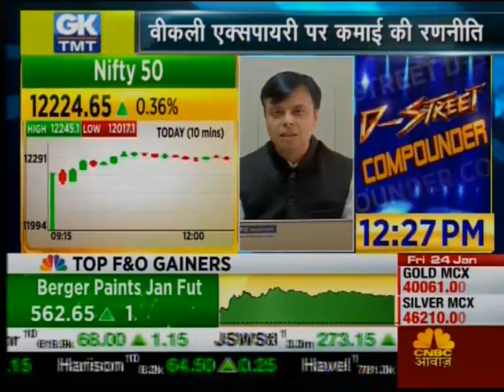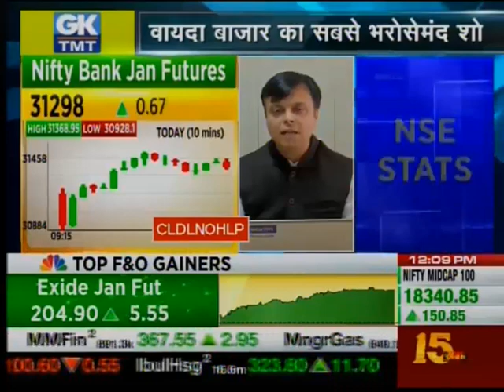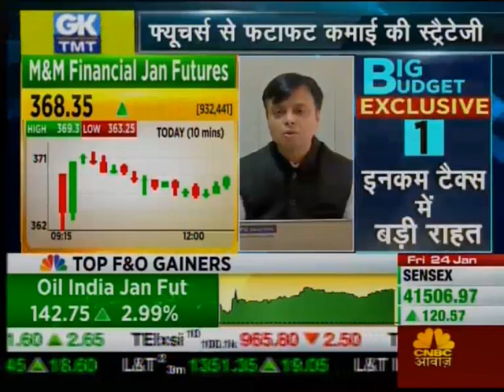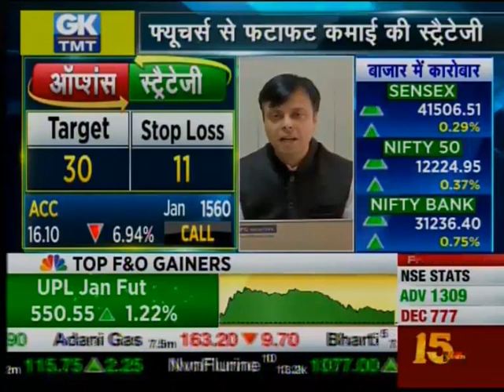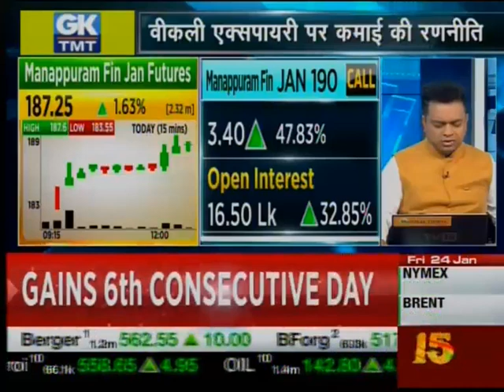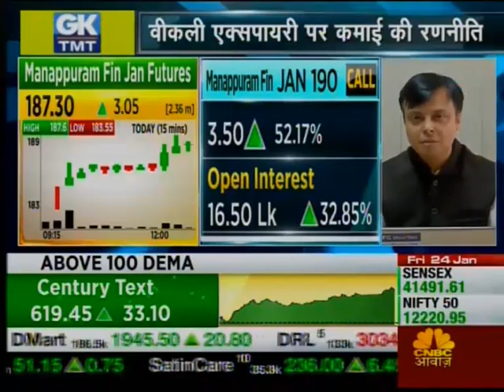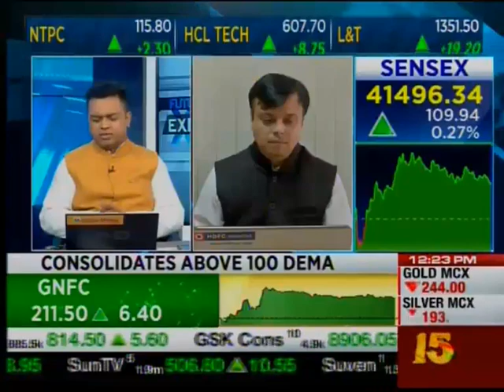Buy Nifty50 Futures with a Target of 12300 and Stop Loss of 12150 says Vinay Rajani on CNBC Awaaz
Buy Nifty50 Futures with a Target of 12300 and Stop Loss of 12150 says Vinay Rajani on CNBC Awaaz- 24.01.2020